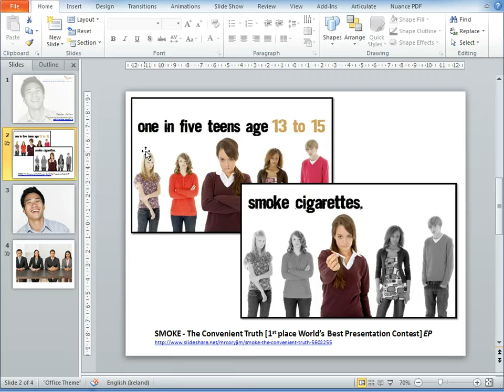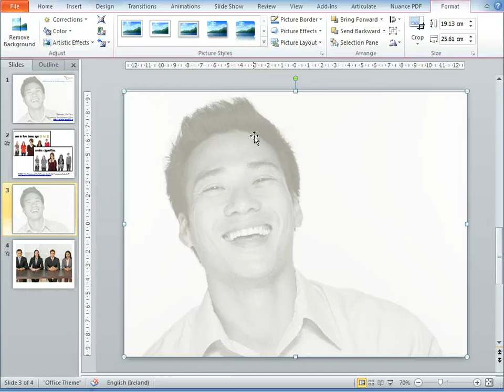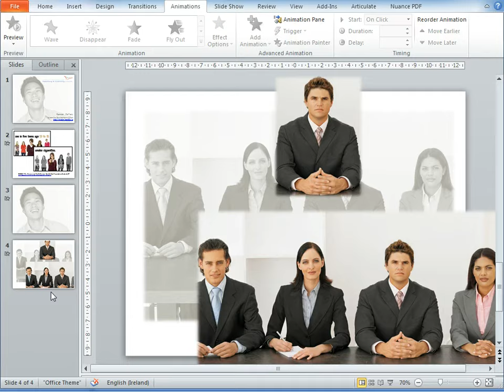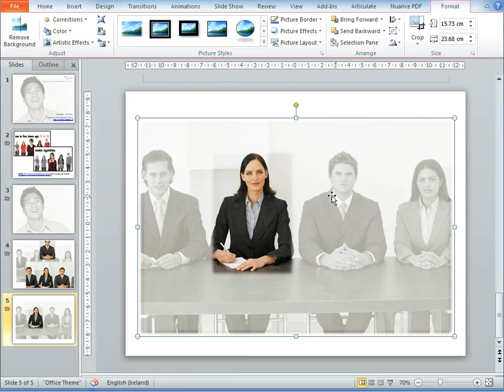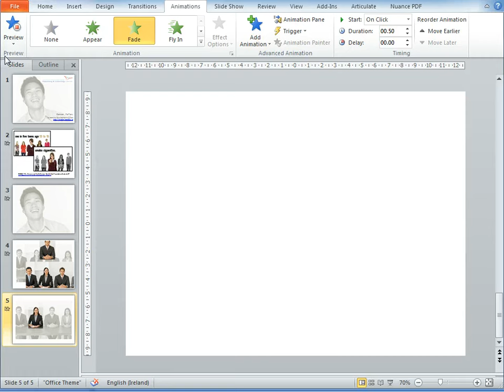PowerPoint - adding a fading transition to an image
From the old Be visual resource